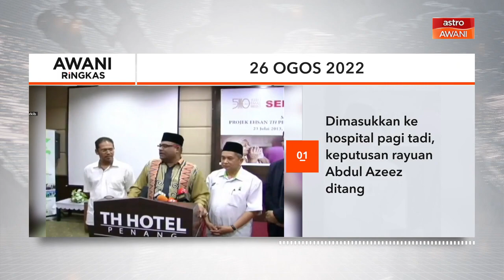AWANI Ringkas: Dimasukkan ke hospital pagi tadi, keputusan rayuan Abdul Azeez ditangguh